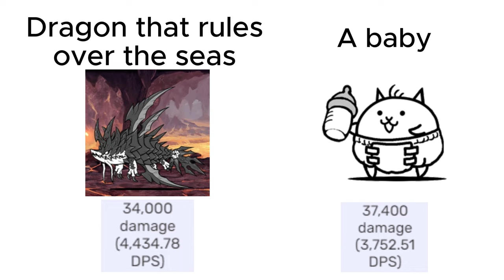cursed battle cats stats 8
new series coming somewhat soon!